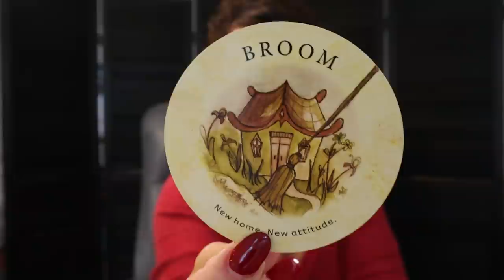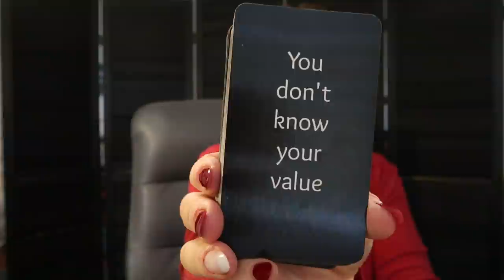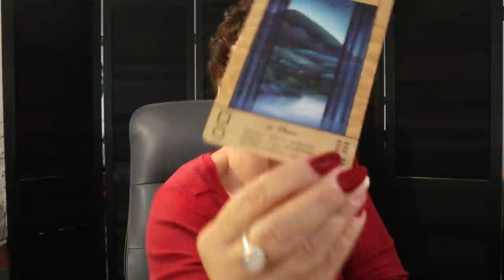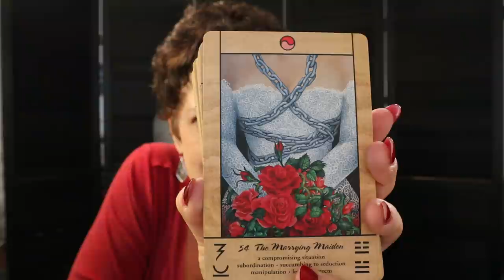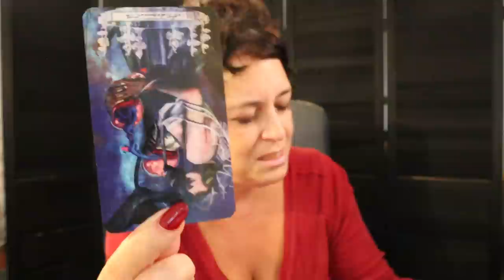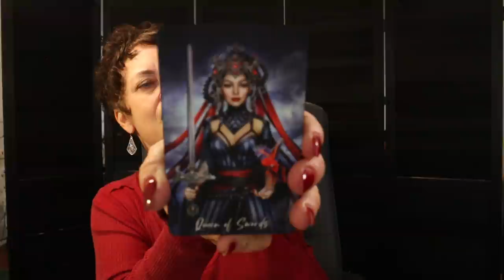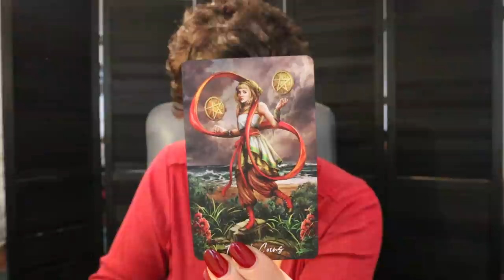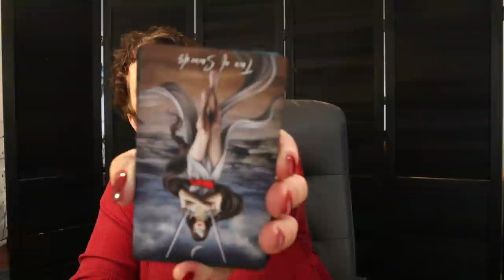Aries | New Perspective, It's The Truth...Choosing a New Path | Aries October 12 - 19